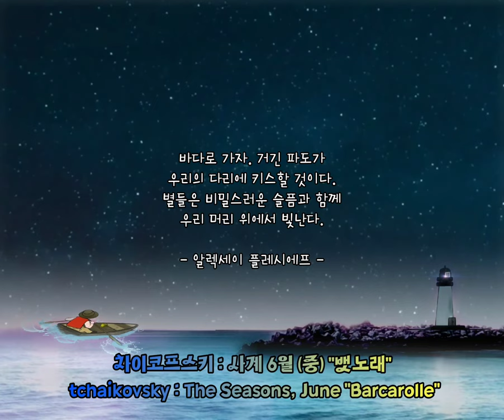[고양이가 좋아하는 음악]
차이코프스키 사계 (중) 6월 뱃노래

(Tchaikovsky The Seasons, June . Barcarolle)

바다로 가자. 거긴 파도가
우리의 다리에 키스할 것이다.
별들은 비밀스러운 슬픔과 함께
우리 머리 위에서 빛난다.

- 알렉세이 플레시에프 -